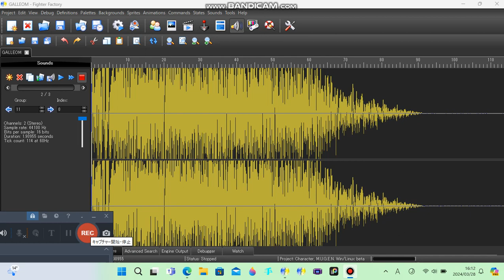SUPER SMASH BROS BRAWL GALLEOM VOICE